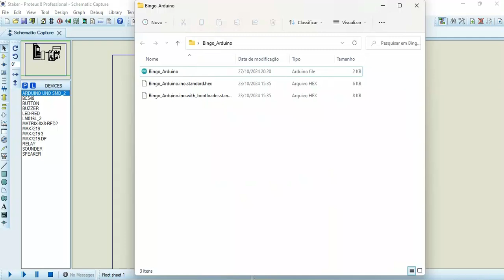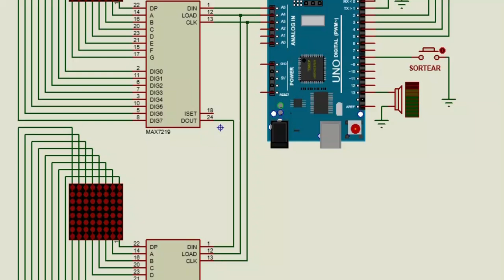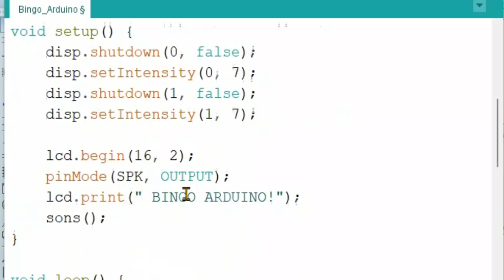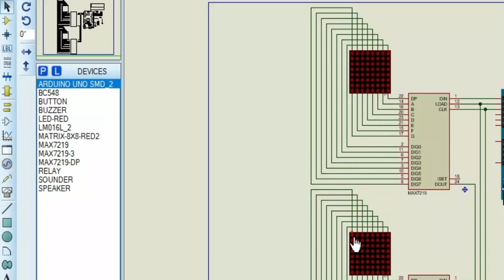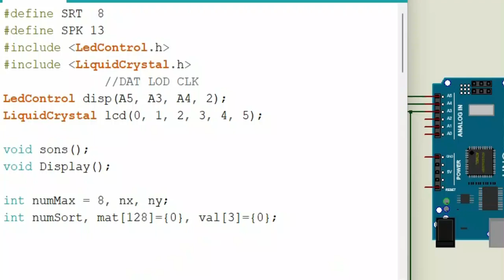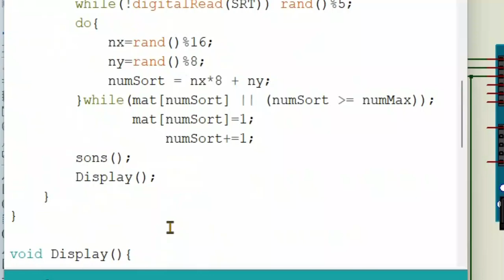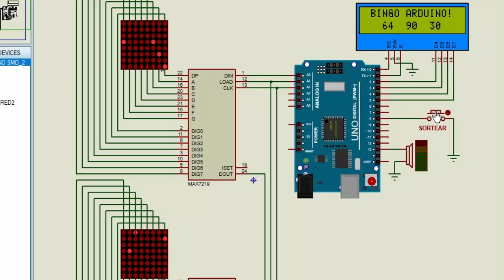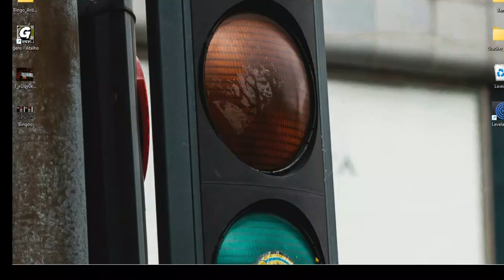Bingo Arduino 90 números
Lógica de programação, por onde começar, o raciocínio lógico, princípio que todo programador precisa saber, vou te mostrar como eu aprendi a programar sozinho,  Arduino manual do mundo e projetos em Python Java c c++, eletrônica digital e portas  lógicas, flip flop etc.